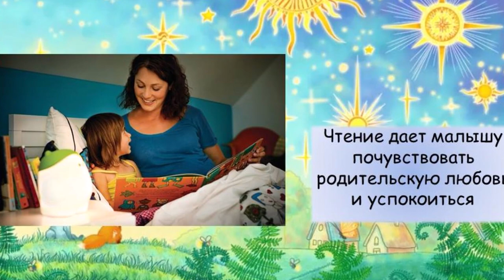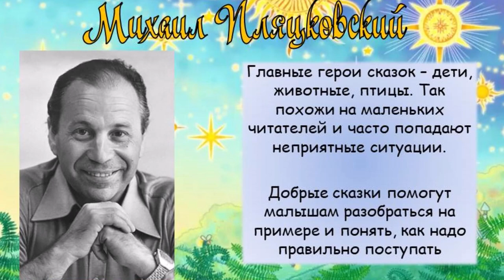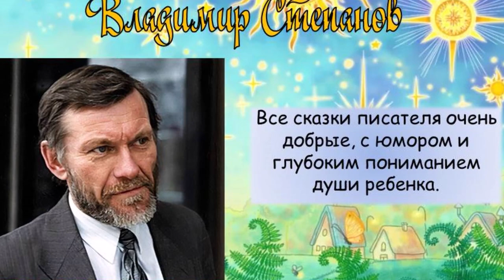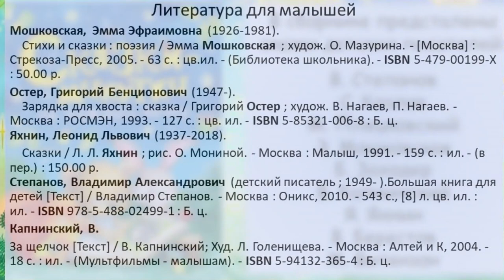Сказки минутки на каждый вечер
Библиотека № 18 Северного округа предлагает познакомиться с книгой "Сказки-минутки на каждый вечер" для детей дошкольного возраста.